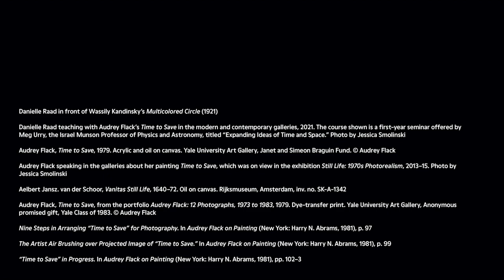Danielle Raad on Audrey Flack’s Time to Save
In this short video, Danielle Raad, the Lewis B. and Dorothy Cullman–Joan Whitney Payson Fellow in Academic Affairs and Outreach, Education Department, addresses Audrey Flack’s “Time to Save” (1979). Produced by the Yale University Art Gallery Public Programs team and edited by Sofía Kourí, MY ’24.